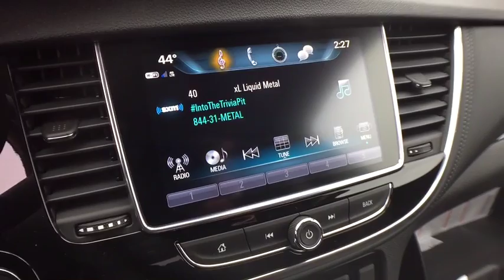2020 Buick Encore Lansing, Flint, Grand Blanc, Saginaw, Owosso, MI 10030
Ebony Twilight Metallic New 2020 Buick Encore available in Owasso, Oklahoma at Young Buick GMC Cadillac of Owosso. Servicing the Lansing, Flint, Grand Blanc, Saginaw, MI area.

EBONY TWILIGHT 2020 Buick Encore Preferred FWD 6-Speed Automatic Electronic with Overdrive ECOTEC 1.4L I4 SMPI DOHC Turbocharged VVT 6-Speaker Audio System, Air Conditioning, Brake assist, Electronic Stability Control, Emergency communication system: OnStar and Buick connected services capable, Exterior Parking Camera Rear, Low tire pressure warning, Overhead airbag, Power windows, Preferred Equipment Group 1SB, Radio: Buick Infotainment System AM/FM Stereo, Rear window defroster, Remote keyless entry, Remote Vehicle Starter System, SiriusXM Radio, Steering wheel mounted audio controls.brbr25/30 City/Highway MPGbrbrbrCars sell for less in Owosso! Our vehicles move quickly!